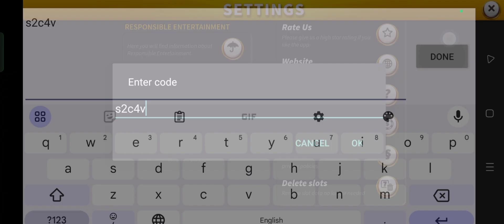Slotpark New Bonus Code | Slotpark New Gift Code September 2024 (Part-8)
In this video, I'm going to show you ➤Slotpark New Bonus Code | Slotpark New Gift Code September 2024 (Part-8)

Codes:
s2c4v  Code Validity:  ( for 17 hours)

        Thanks.